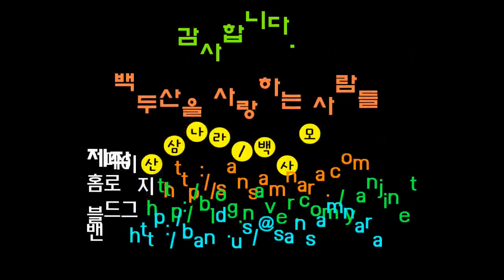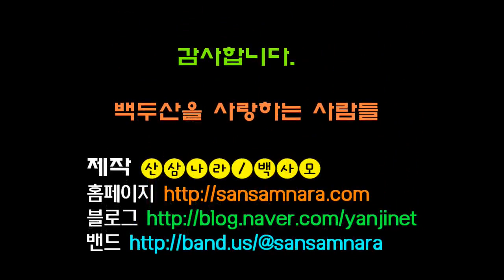산삼나라 백사모 송상황버섯 낙엽송층버섯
고조선-고구려-발해-북간도로 이어지는 한반도의 북쪽  중국 연변 훈춘시에서 25년째 살고있는 한국인입니다.
훈춘소식과 백두산 자락인 노예령 산맥을 산행하여 야생 약초와 버섯들을 공유하겠습니다.
북간도 산행체험이나 야생 약초 버섯 구입 문의는 이메일로 하세요.